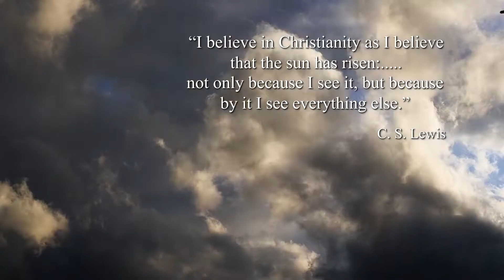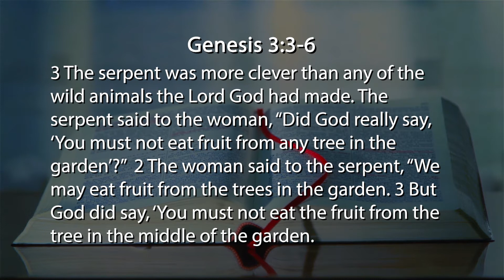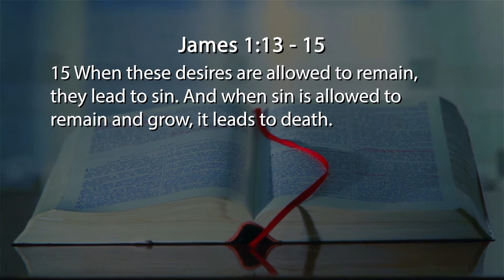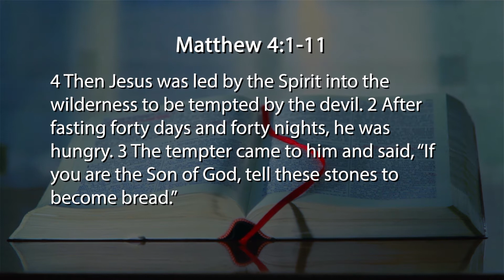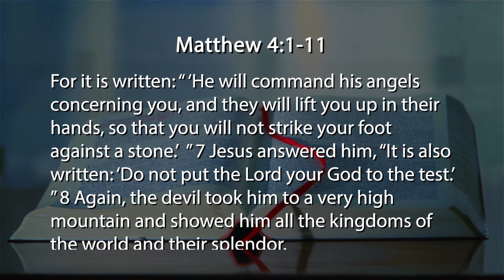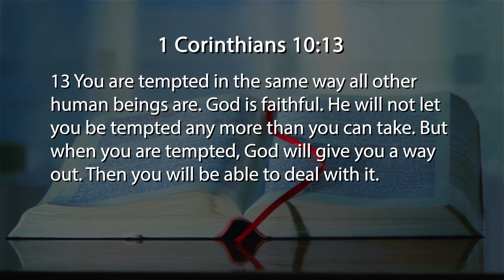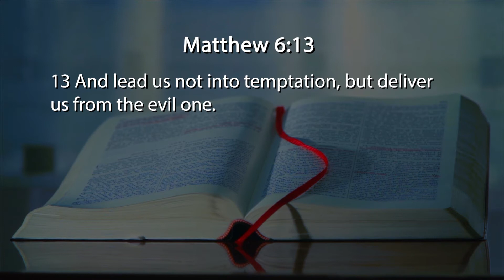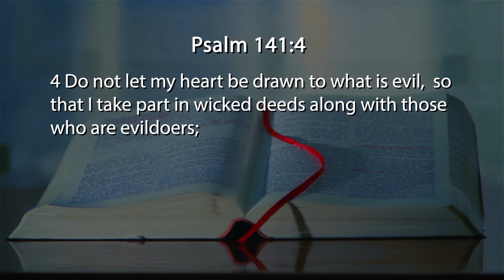God Day - Fighting Temptation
Temptation is something we all face, Jesus was tempted in the desert - but he didn't give in. Daily we can have moral battles in our head but there are practical ways in which we can fight temptation.